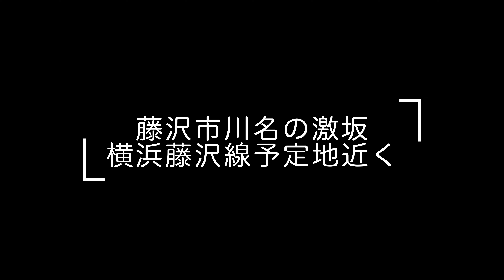【藤沢激坂4k】川名の激坂をロードバイクで登る。/Extreme uphill bike ride 4k Japan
環状２号線の上永谷から江の島へ抜ける横浜藤沢線の川名の工事を見た最後に急坂道を登ります。直線からのコンパクトなカーブが好印象です。藤沢市の激坂としては以前鉄砲宿に登りました。勾配自体は鉄砲宿の方がきついです。

【戸塚激坂】大鋸・東海道鉄砲宿　ロードバイク車載4K /extreme uphill bike ride in Yokohama Japan

【港南区散歩】横浜藤沢線（上永谷舞岡地区）の状況。2022年1月。/Yokohama Construction Site Walk 4K Japan

【港南区散歩】横浜藤沢線（上永谷地区）の状況。天谷大橋際交差点。

3.川名工区
　都市計画道路横浜藤沢線の県道32号（藤沢鎌倉）から国道467号までの区間（川名工区）は、延長約1.8kmで道路の主な幅が25mの幹線道路です。本工区については、まとまりのある貴重な緑地があることから、自然環境の保全などを求める地域の声を受け、トンネルを主体とした道路構造に見直すこととし、生活環境への影響や、道路の安全性、経済性を総合的に考えながら、検討を進めています。